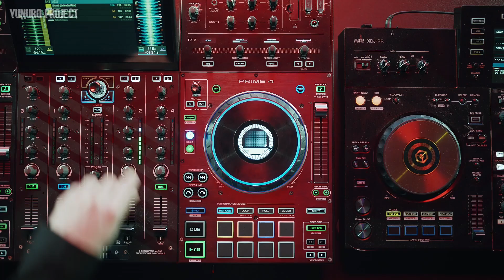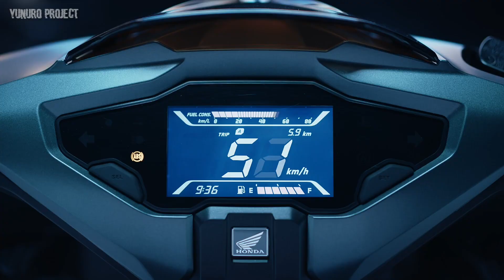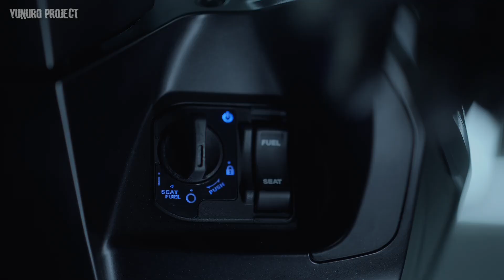RESMI HADIR DI INDONESIA NEW AIR BLADE 160 2023 ? PAKAI MESIN VARIO 160 TAPI KAKI-KAKI LEBIH MUNGIL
Hi Gaess,

New Honda Air Blade 2023 resmi mengaspal untuk menemani Vario 160 & PCX 160 nich, sayang nya skutik tersebut baru rilis di vietnam gaess. Tapi gpp, karena kalo di lihat-lihat dari perilisannya seperti ada clue untuk Vario 125 🤔. Balik lagi ke Air Blade 160 untuk mesin nya pun menggunakan mesin yang sama dengan Vario 160, etss tapi tetep ada perbedaan nya. Apakah itu?
skuy langsung gaskeunn tonton video lengkapnya.